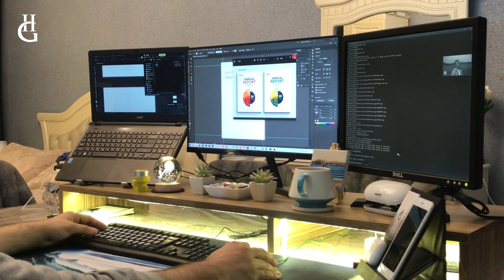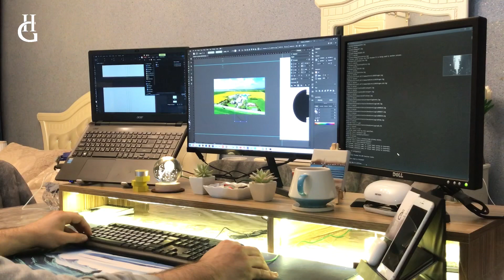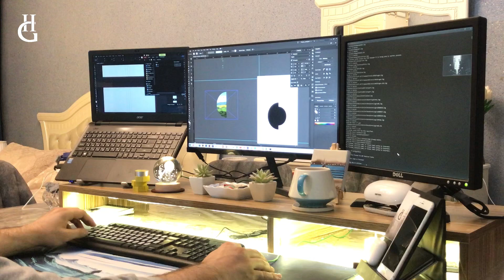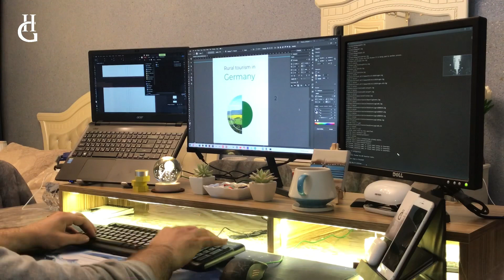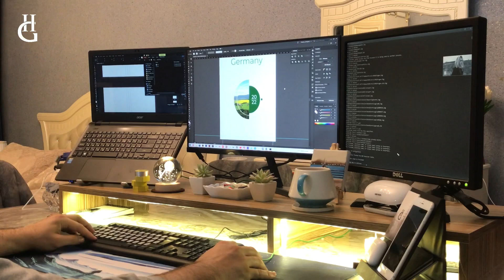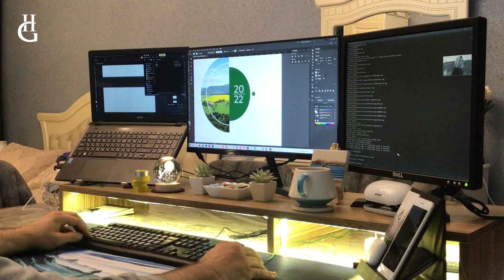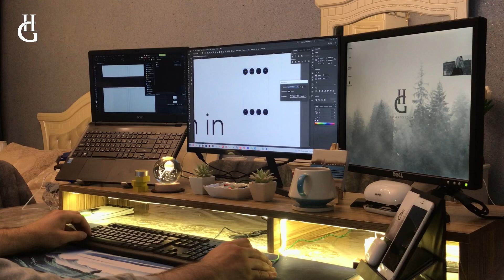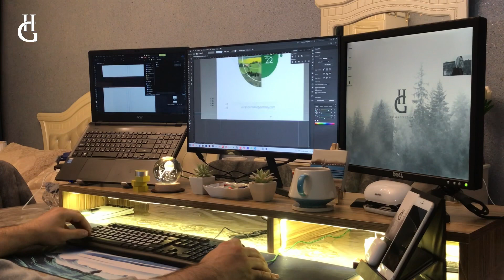Work With Me / 30 Minutes / Raining Lofi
To everyone who's working with this music:

Checklist:
• A bottle of water, at least 1 liter. Your brain works better if it has enough water and drinking helps you to concentrate💧

• Your charger. You sometimes don't even notice that your device's battery is going down, so you better have it plugged in all the time🔋

• Your headphones. You will be able to focus more with headphones because it blocks background noises. Also, if it's a late-night working

• a tea or coffee. Coffee keeps you awake, and green or black tea can make you feel more awake as well.☕

• Your study/work stuff:  your laptop/tablet/phone, a few pens, paper, or whatever you need.⌨

•Anything else you could need, what about a heating pad, a blanket, a good lamp, or your pet so you have a study buddy 🐈

reminder: After 15 minutes, you should stand up and walk around. Better stop the music or put on a different theme for the break. Open your window, even if it's cold outside. Fresh air will make it better, trust me.
You could also lay your head down on your desk for ten minutes and listen to a podcast. Or, if you have to read a book, listen to the audiobook of it. You can also listen to the audiobook while doing another thing, that's even better than listening to music while reading the book.

i hope y'all had a good day, if not, that's okay too. Remember to take care of yourself and try to get some sleep tonight.🤍